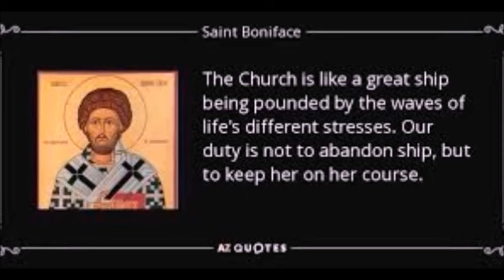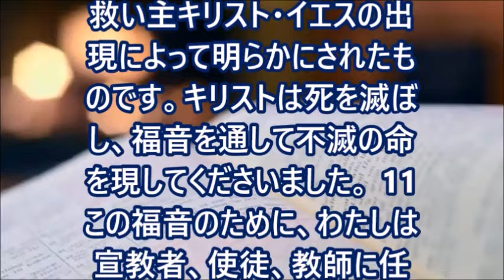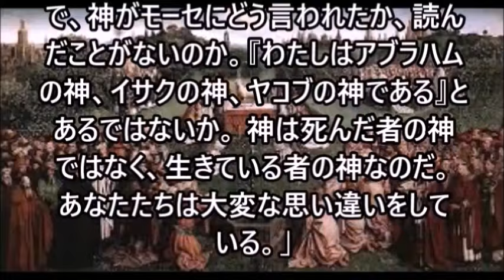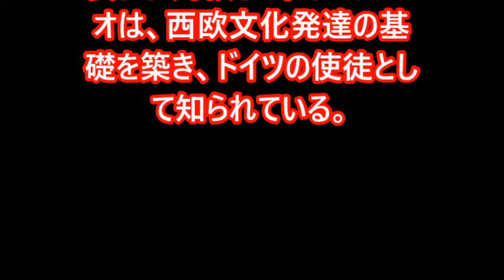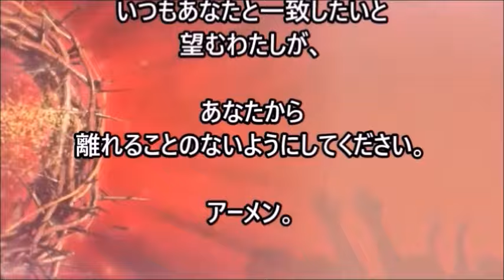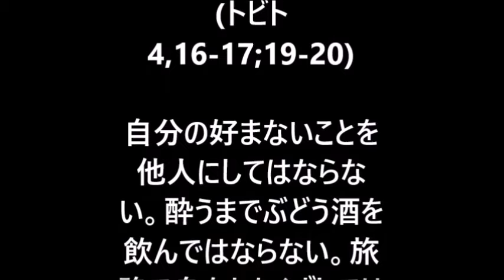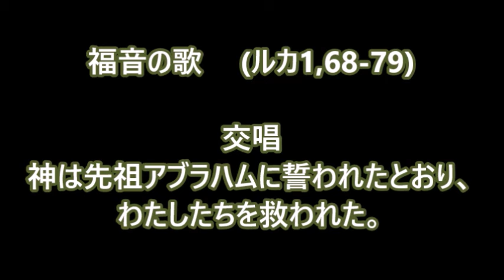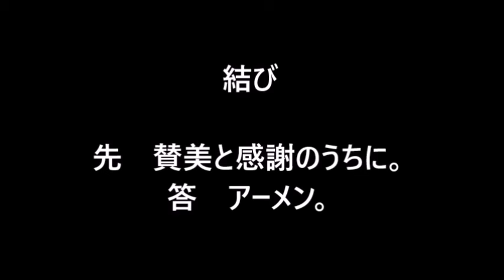みことばの祭儀 + 朝の祈り、2024年6月5日 (年間第9水曜日・朝の祈り聖ボニファチオ司教殉教者)